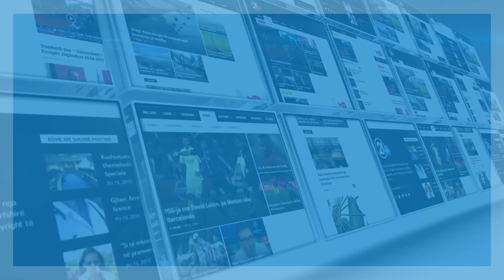Pianistja Lule Elezi në koncertin tradicional në Potsdam të Gjermanisë - 18.12.2017